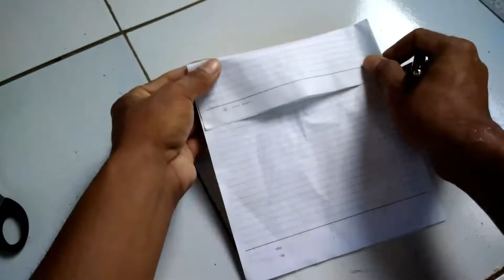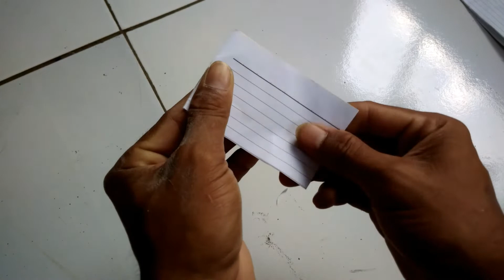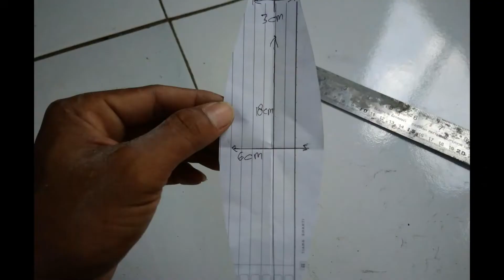Cara membuat lampu gantung dari paralon bekas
Membuat lampu gantung dari sisa paralon

Halo bosku. projek kita kali ini membuat lampu gantung dari paralon. Bagaimana jadi'nya.
Saksikan video'nya sampai habis.

Sebelumnya,jangan lupa dukung terus Chanel ini agar terus semangat berkreasi. Terima kasih